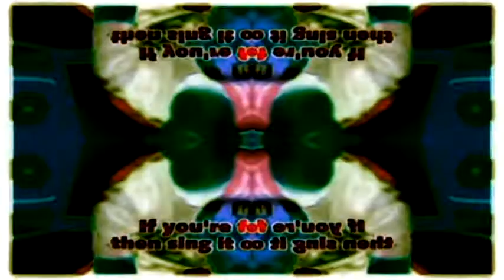{REQUESTED/NOSTALGIC EDIT} Cartoonito Kararoke Bonjour Banana in G Major 113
Requested By TheLighthouseVideoEffects HD

{JAPANESE}